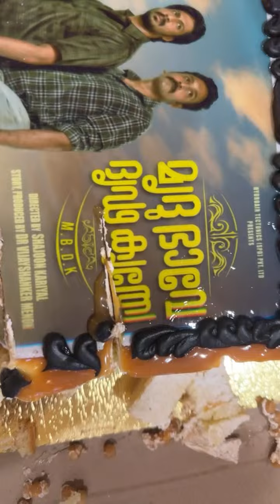'മൃദു ഭാവേ ദൃഢ കൃത്യേ' success celebration